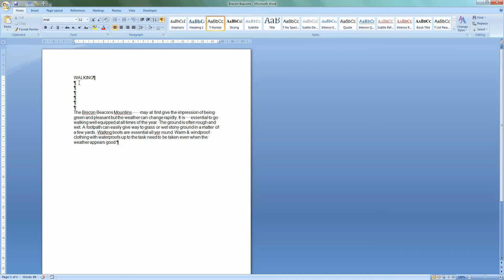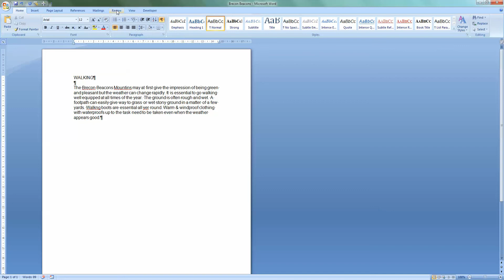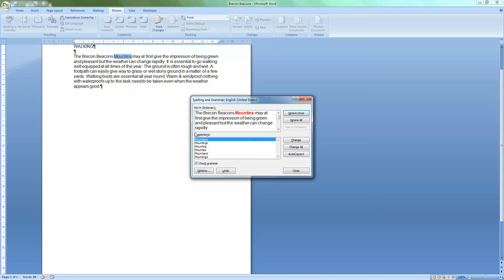Word Processing 2007 - Delete paragraph, extra spaces and use spell check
A demonstration on deleting extra paragraph spaces and spaces between words.
A demonstration on using the spell check facility.